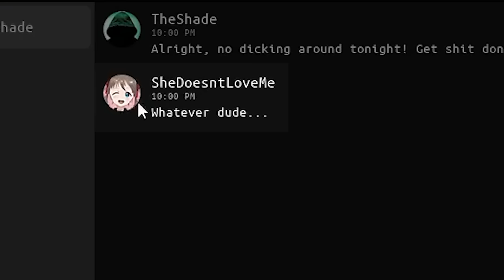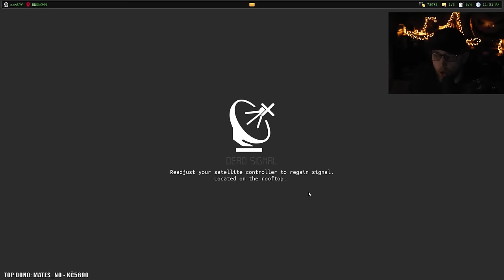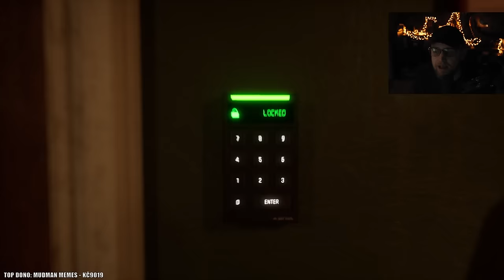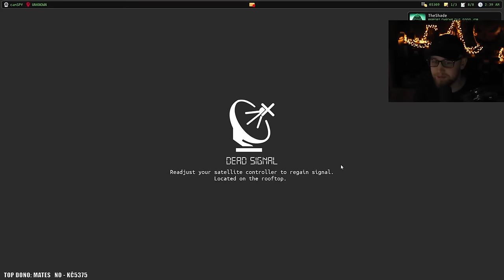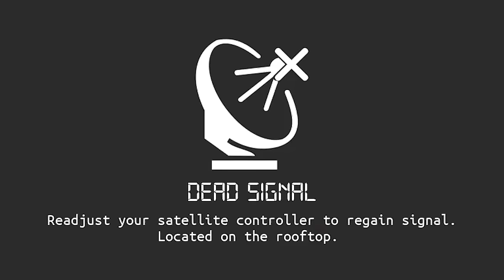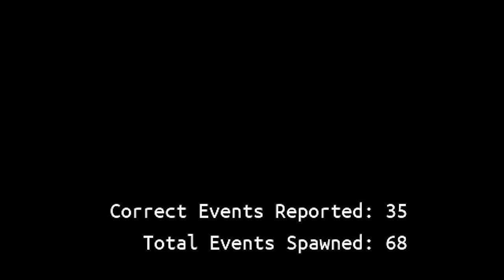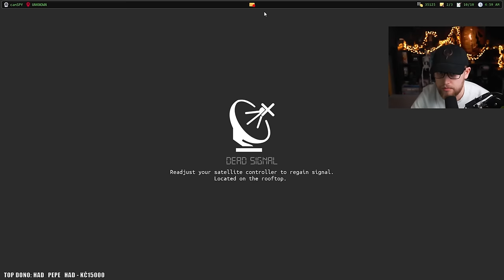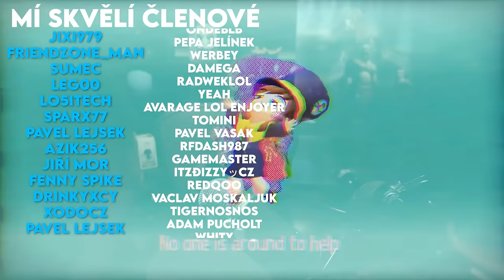Agraelus hledá podezřelé věci v Dead Signal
Pokud mě chcete finančně podpořit tak se pod videm můžete stát členem a mít videa předem! :

0:00 Intro
0:32 Dex
11:32 Patch Notes
15:27 Intenzivní
18:39 Neklidná noc
25:38 Finální cutscéna